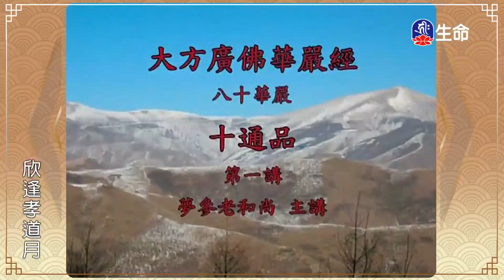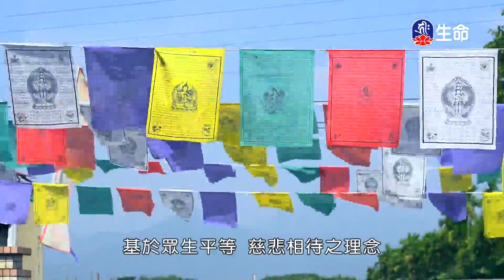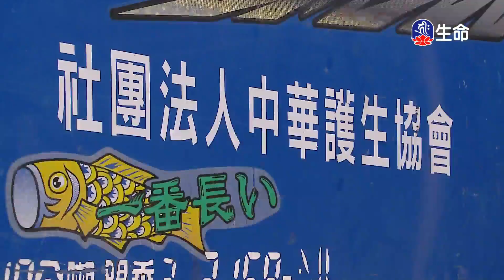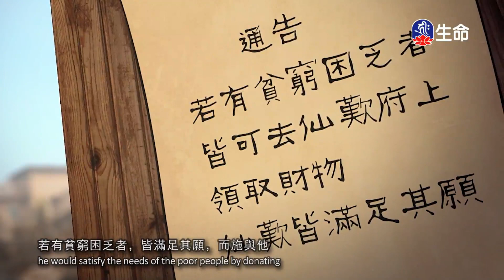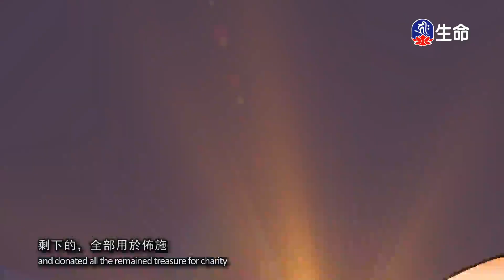十通品(2)夢參老和尚_長老法語_(lifetv_20240826_00：00)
長老法語_十通品(2)夢參老和尚。